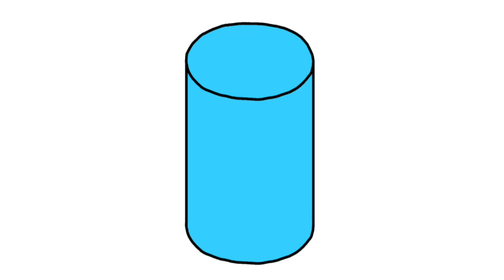Comiendo arena en Roblox (featuring a random hacker I found)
In this video, Ill be showing you me eating sand